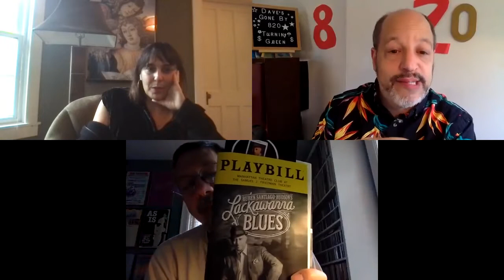Dave's Gone By Interview (10/16/2021): MELANIE GREENBERG & Rabbi Sol Solomon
Rabbi Sol Solomon chats with actress MELANIE GREENBERG who then stays on to play the Today/Yesterday trivia quiz with David Sheward and Leslie (Hoban) Blake

Topics include: The Elephant in the Room, Pentecostals.
Segment airs Oct. 16, 2021 as part of the 819th episode of the “Dave’s Gone By” radio/video podcast program hosted by Dave Lefkowitz.
Please Note: Segments extracted from “Dave’s Gone By” may have music and other elements removed for timing and media re-posting considerations.  For the full interview with all elements, please visit the audio of the complete original broadcast.
All content (c)2021 TotalTheater Productions.